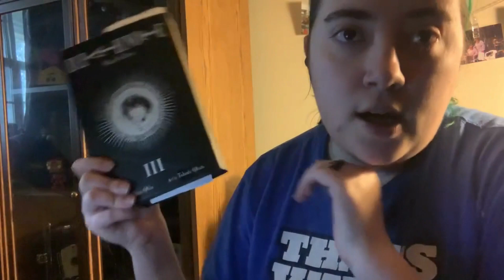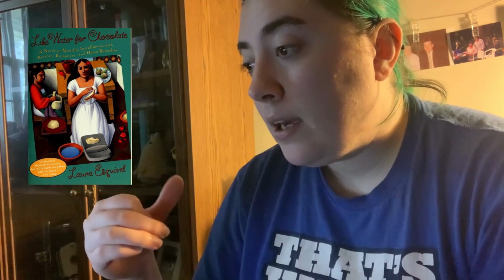witchathon Goddess Prompts Recs| 2023 |Yarn Reader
Etsy store